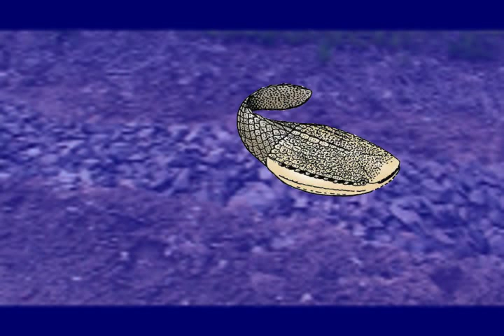The Ordovician Time Period: with Andew DeRocini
My project. i soooo edited this.